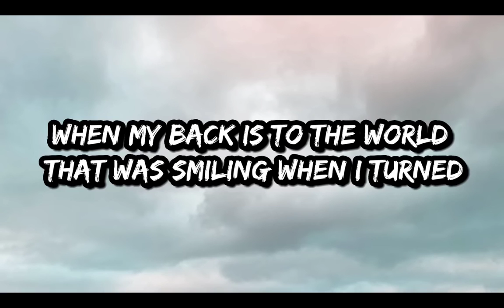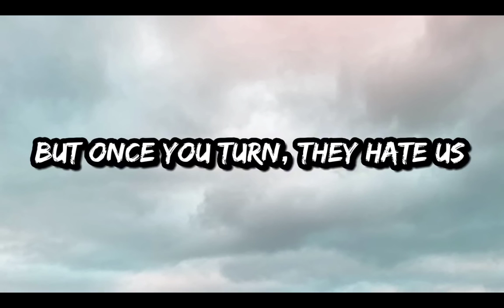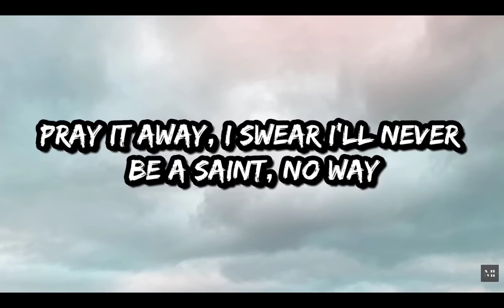31 de julho de 2023